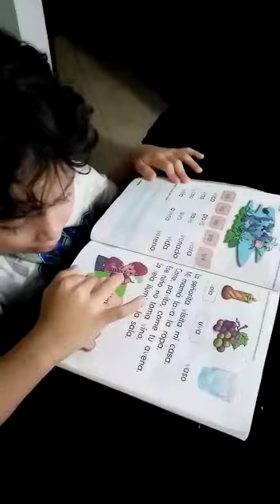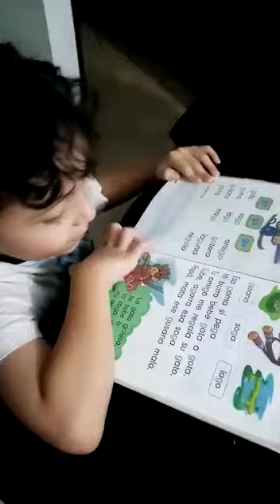Vinculación De La Familia Al Desarrollo De Las Guías 1